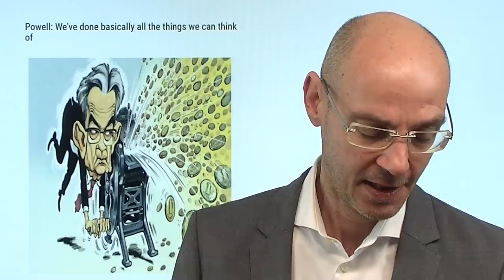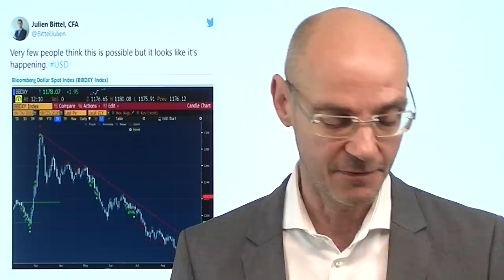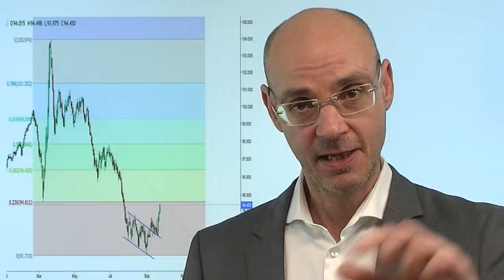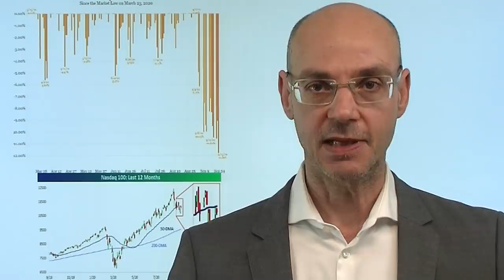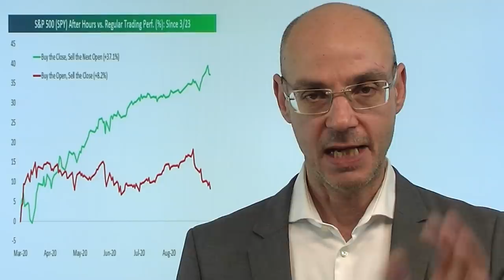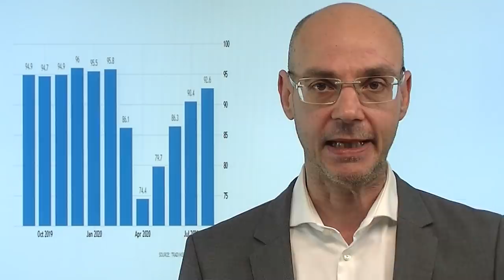Warum es abwärts geht! Videoausblick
Die Aktzienmärkte geraten wieder deutlich unter Druck - und der aufwertende Dollar ist das sichtbare Streßsymptom dafür. Warum geht es bergab für die Aktienmärkte? Weil nun endgültig klar ist, dass der Stimulus nicht mehr kommt vor den Wahlen - und die Fed in Gestalt von Jerome Powell klar gemacht hat, dass von ihr vorerst nichts mehr zu erwarten ist. Damit ist das angenommene Sicherheitsnetz für die Märkte deutlich tiefer gehängt, dazu droht das Damoklesschwert einer US-Wahl, die in einem Desaster endet. Bleibt wohl nur die (unbegründete) Impfstoff-Hoffnung als Motiv für eine Rally. Im derzeitigen Umfeld sind solche Rallys aber wohl gute Verkaufs-Gelegenheiten..